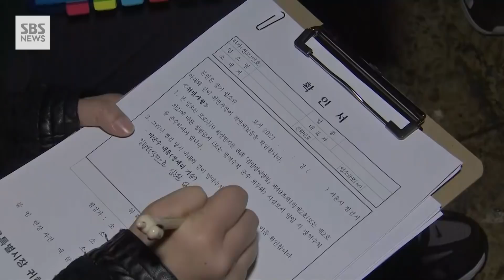"줄 벌리세요!" 홍대·이태원 핼러윈 파티…곳곳 방역 위반 적발 (현장영상) / SBS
어젯밤(31일) 핼러윈데이를 맞아 서울 홍대와 이태원 등 유흥 밀집지역에 인파가 몰리면서 방역 수칙을 위반한 업소들이 줄줄이 단속됐습니다.
서울특별시와 경찰은 이날 핼러윈데이 합동특별단속을 벌이고 167개소를 점검해 춤추기 금지, 출입자 명부 관리 부실 등 방역수칙을 위반한 7개소를 적발했습니다.
유흥가 거리 곳곳에선 코스튬 차림을 한 시민들이 마스크를 쓰지 않거나 버스킹을 즐기며 마스크를 내린 채 노래를 따라부르는 모습 등이 목격돼 해산 조치 등이 이뤄졌습니다.